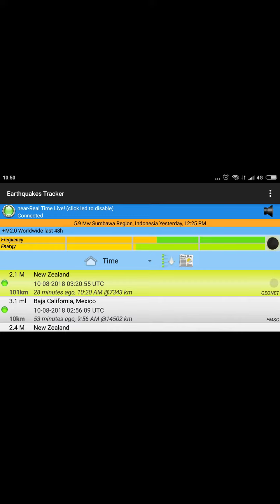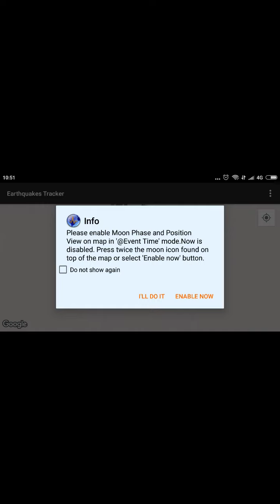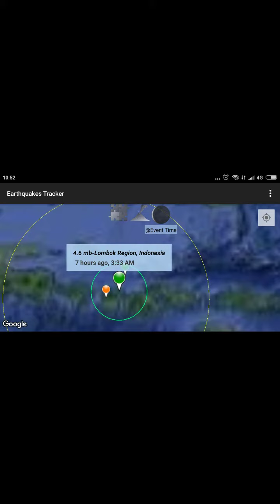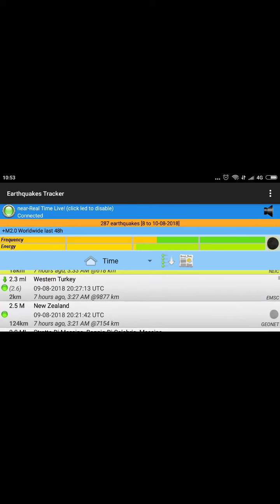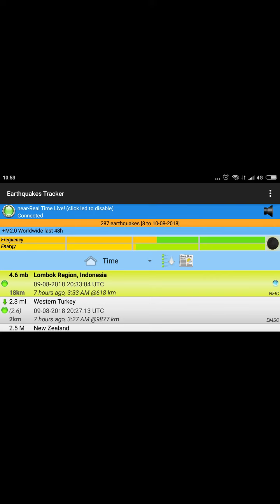Pantau Gempa Lombok - dari seismograf smartphone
Mari kita do'akan untuk Lombok
Dan tetap selalu berfikir positif terhadap apapun yang terjadi.
Mungkin semua yang terjadi menjadikan suatu hal yang lebih baik.
Mungkin semua terjadi menjadikan peluang berkorban peluang saling tolong-menolong
Mungkin semua terjadi sebagai pesan peringatan.

Ya Allah engkaulah maha pengasih lagi maha penyayang, engkaulah tempat meminta perlindungan dan pertolongan.